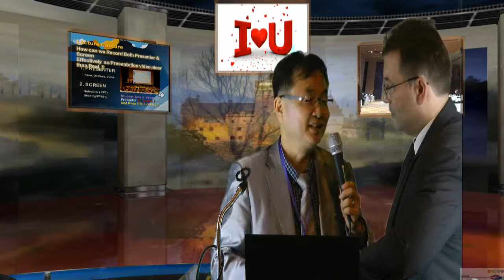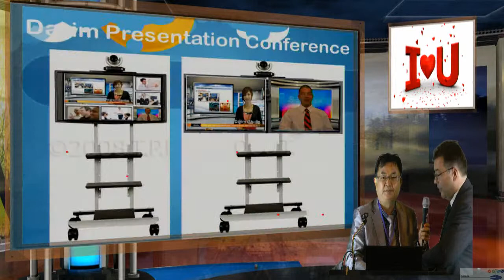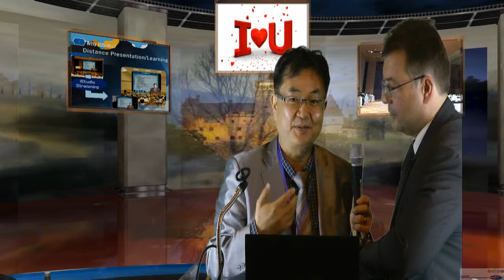German iStudio Business. Presentation over Smart World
iStudio is a personal Station where you can create own Studio , and do Smart Presentation over the Smart world immeidately.  Do all operation by your-self without any camera men, operator but your self.  It is so easily designed that all operation can be done in realtime.  All concepts are intelligently designed for novice peoples to make CNN style presentatoin from any place, any time, by any person.